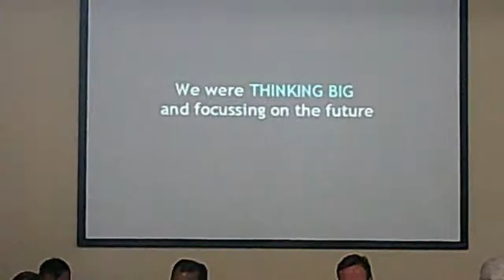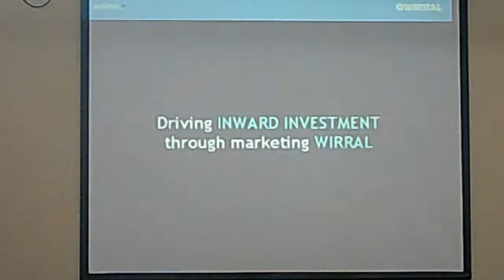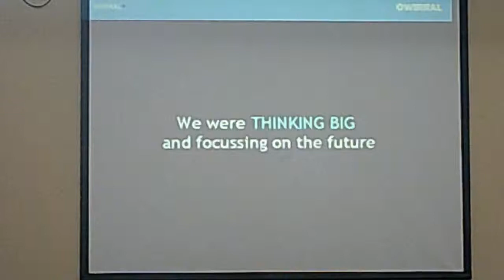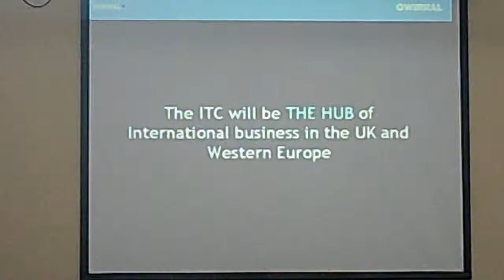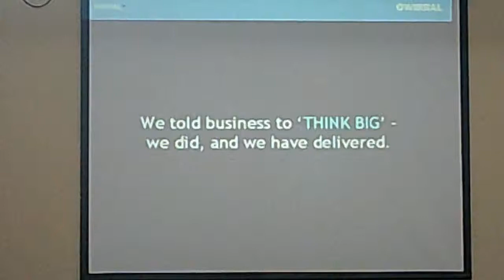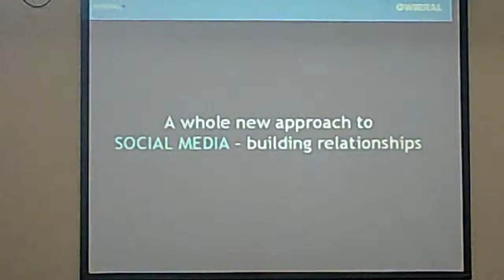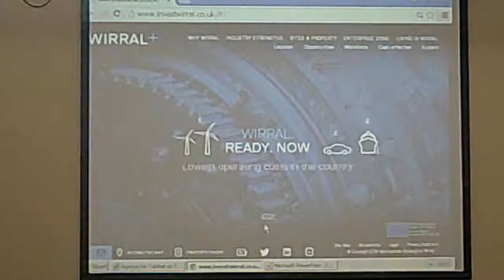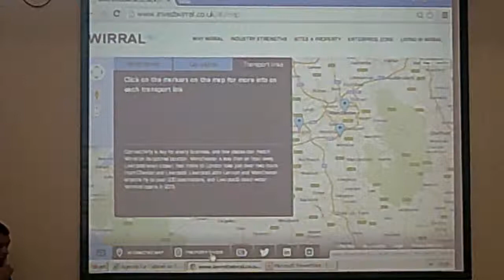Cabinet 19th June 2014 Wirral Council Part 3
3. Day Nursery Provision 0:01
4. Future Council 1:25
5. Non Domestic Rates Discretionary Relief and Re-Occupation Relief 9:16
6. Committee Referral - Local Welfare Assistance Scheme 2014/15 and future support options 10:20
7. Inward Investment Marketing 11:02